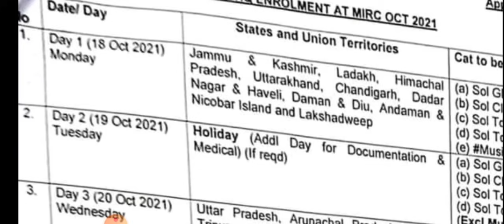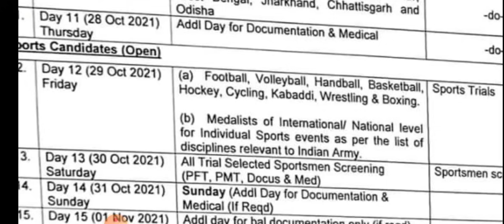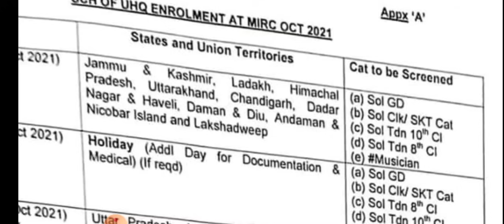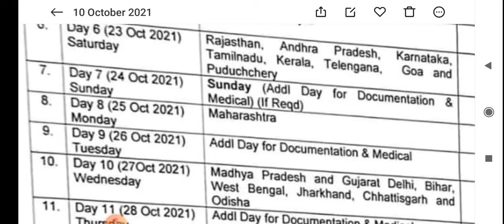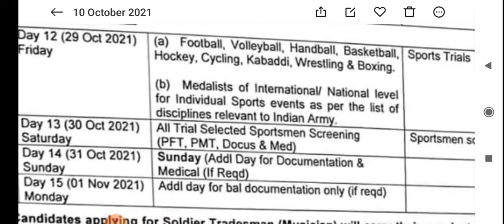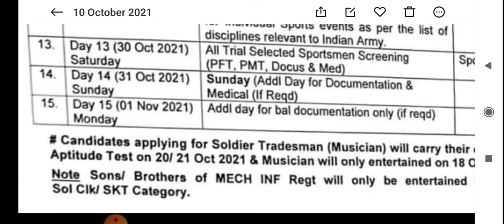बड़ी खुशखबरी 8वीं और 10वीं पास आई सेना में खुली रैली भर्ती( पूरे भारत के लिए) All Trade